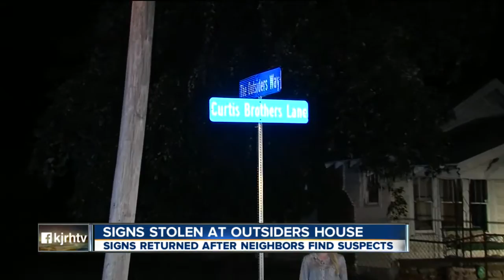The Outsiders House stolen street signs recovered